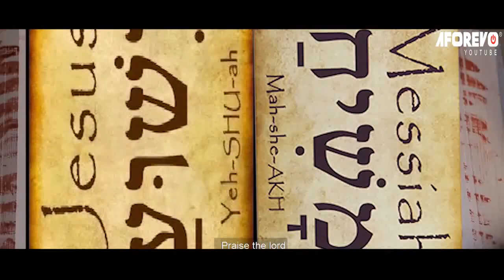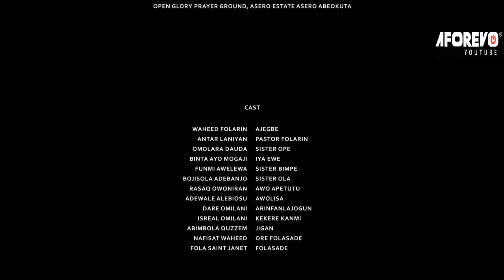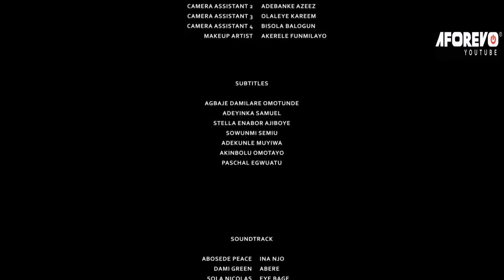ADIGUN OMO EBORA:LATEST NEW RELEASE 2024 YORUBA MOVIE STARRING SISI QUADRI, AWELEWA AND OTHERS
An interesting TRENDING Yoruba Nollywood movie Starring great Yoruba actors